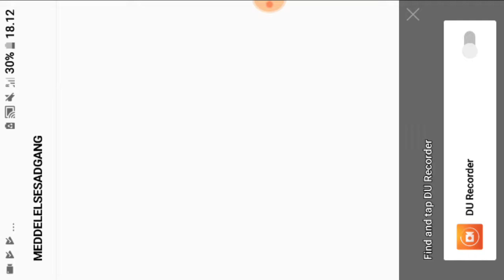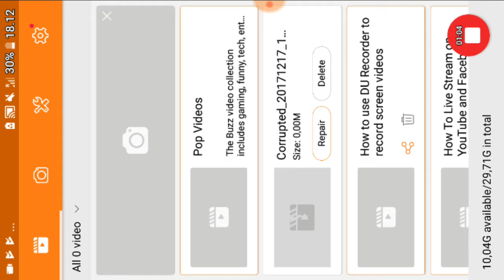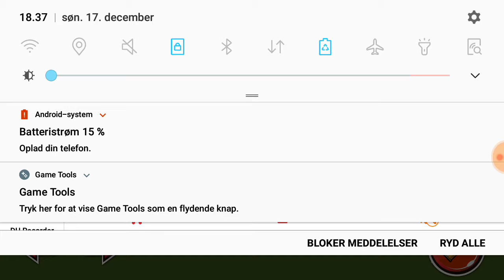18. december 2017